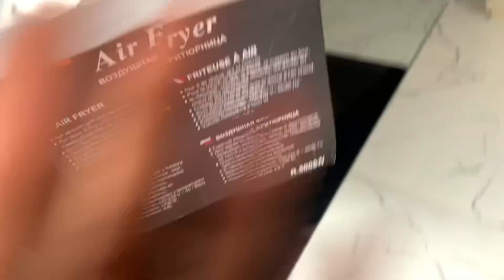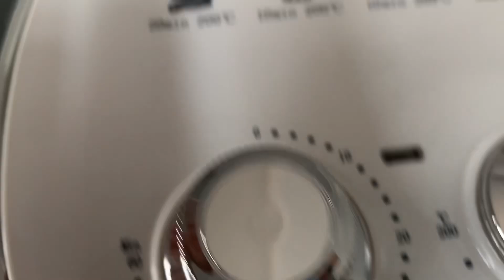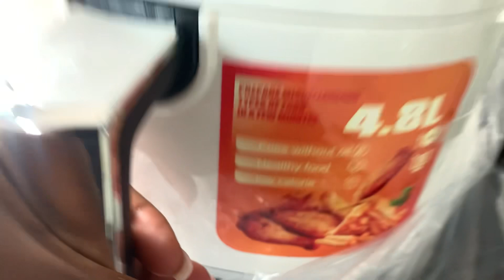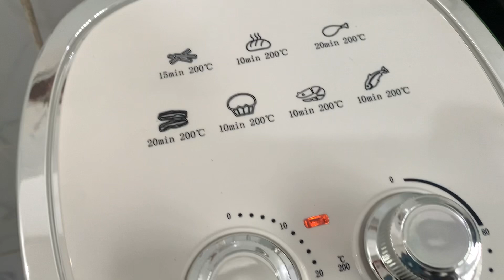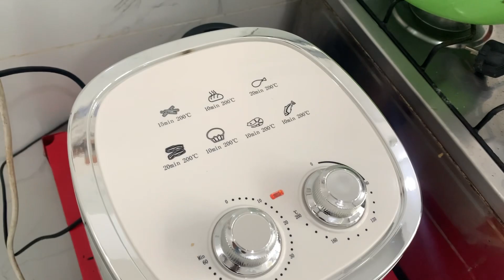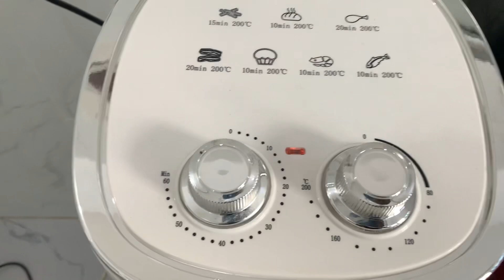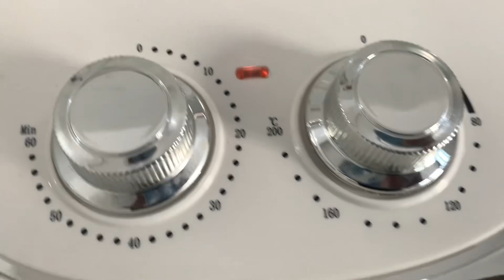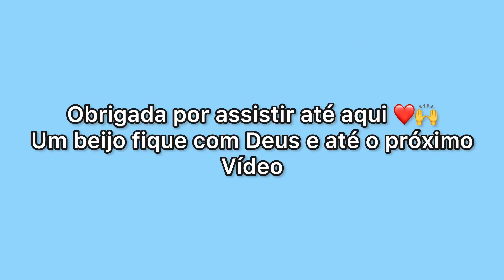Me MIMEI | comprei minha air fryer, testando pela primeira vez, contei tudo (onde e quanto comprei)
Olá manos e manas tudo bem com vocês sejam muito bem vindos ao nosso pequeno lar e bem vindos também a mais um vídeo aqui no canal hoje eu trago para vocês um vídeo aqui no canal comprei finalmente a minha air fryer e vou testar com vocês.  deixe seu like compartilhe com outras pessoas e se mimem.

ajude o canal a crescer, a sua pequena contribuição faz muita diferença
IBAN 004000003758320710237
Esperança de Lourdes Gonçalves Neto.

❤️EQUIPAMENTOS
CÂMERA- IPhone Xr
EDIÇÃO- InShot